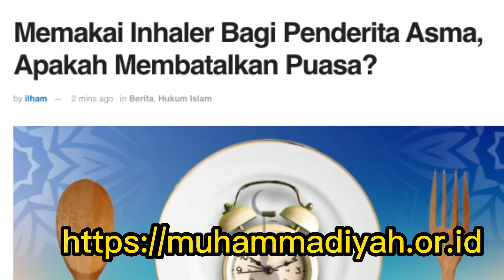Ramadhan : Memakai Inhaler Bagi Penderita Asma, Apakah Membatalkan Puasa? 9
Salah satu hal yang membatalkan puasa adalah makan dan minum dengan sengaja, dalam artian memasukkan apa saja ke dalam perut melalui mulut. Hal ini berdasarkan firman Allah dalam Q.S. al-Baqarah (2): 187. Lantas bagaimana dengan inhaler bagi penderita asma, apakah membatalkan puasa?

Inhaler adalah sejenis obat untuk mengatasi, mencegah dan mengobati gejala asma. Asma merupakan penyakit kronis yang terjadi pada saluran pernapasan yang ditandai dengan sesak napas pada penderitanya akibat penyempitan pada saluran pernapasan. Penderita asma memiliki saluran pernapasan yang lebih sensitif dibandingkan orang normal.

Ketika paru-paru terpapar pemicu asma, maka otot-otot di saluran pernapasan akan kaku sehingga membuat saluran tersebut menyempit. Selain itu, produksi dahak juga meningkat. Kombinasi dari kondisi tersebut membuat penderita mengalami gejala asma. Keluhan pada penderita asma, seperti sulit bernapas, batuk, mengi, dan rasa nyeri atau sesak di dada.

Penggunaan Inhaler pada saat puasa tidaklah membatalkan puasa. Karena alat hirup atau yang sering disebut inhaler ini tidaklah masuk dalam kategori makan/minum. Zat kimia yang dikandung dalam inhaler ini adalah salbutamol sulfat berwujud cair yang sangat sedikit jumlahnya. Satu alat inhaler mengandung 10 ml cairan yang mengandung obat-obatan dengan 200 kali semprotan.